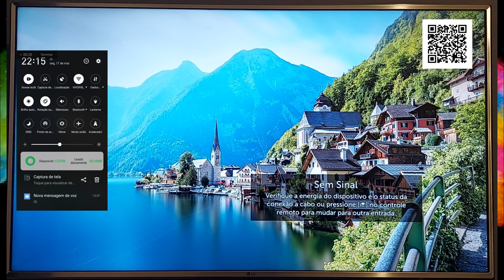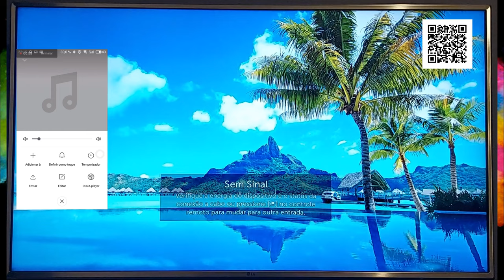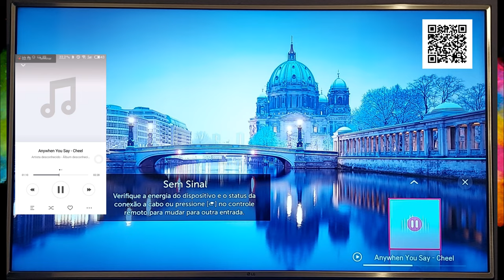Como Usar Sua TV Como Caixa de Som do seu Smartphone